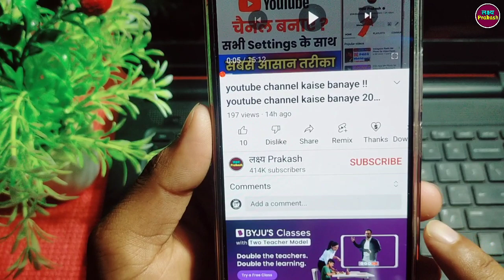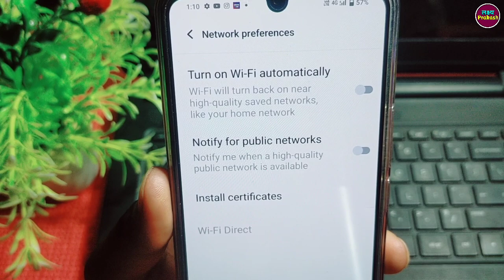Wifi Auto On Problem !! Wifi On Automatically Android !! Turn On Wifi Automatically Android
your queries.

1. wifi auto connect problem
2. wifi automatically turning on
3. wifi apne aap chalu ho raha hai
4. wifi apne aap connect ho raha hai